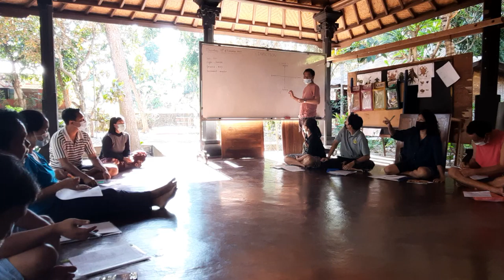Bhs Inggris video 3